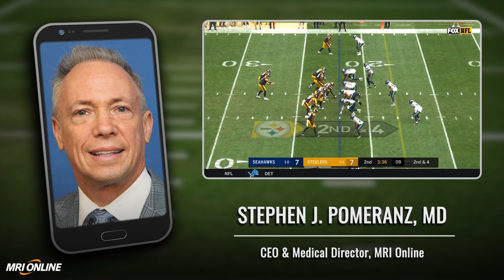Injury Update: Drew Brees and Ben Roethlisberger | PFF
PFF's Solomon Wilcots gets Dr. Pomeranz on the phone to talk about the biggest injuries of week 2 as two star quarterbacks look to miss significant time this season.